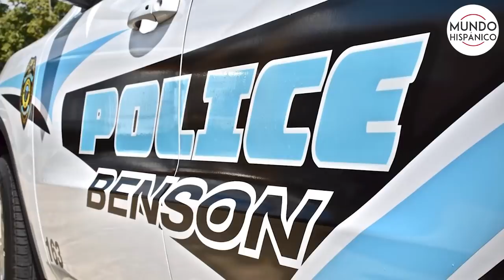Dos hispanos protagonistas de violentos altercados en sus trabajos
Dos personas de origen hispano fueron protagonistas en dos altercados diferentes con compañeros de trabajo, estos resultaron violentos por la desmedida en el primer caso de un agricultor de 39 años quien agredió a dos de sus compañeros de trabajo dejándolos heridos, estos fueron remitidos a un hospital, el hispano agresor fue capturado por las autoridades.

En el segundo caso, una hispana de 37 años, que era bailarina de un popular club nocturno de Florida, se enfrentó a golpes con otra ‘stripper‘ las autoridades indicaron que primero le pegó varios puñetazos en la cara y que cuando la víctima cayó al suelo, comenzó a patearla en repetidas ocasiones.